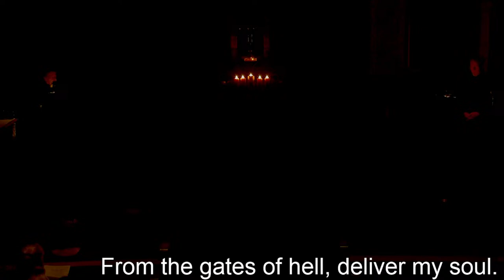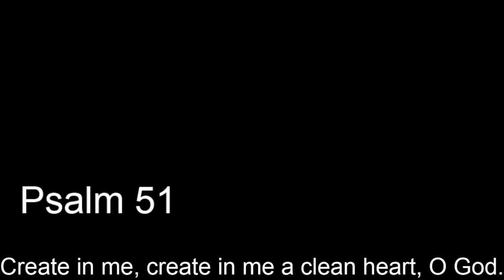Tenebrae Service of Shadows - 8 PM - March 27, 2024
The Rev. Rachel Taber-Hamilton, Rector

For more information about Trinity Episcopal Church please visit our

Music permissions obtained through One License, license A-706876.

page at trinityeverett.org.

You can give directly from your bank
using the online Bill Payment option.
Or you can set up direct giving
through VANCO, Trinity's online
provider.

for help setting up electronic giving.